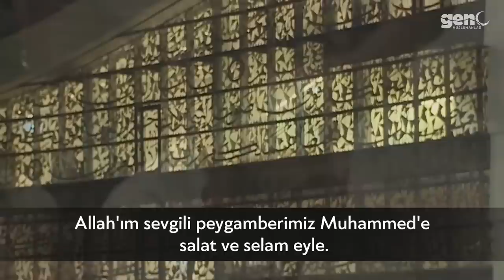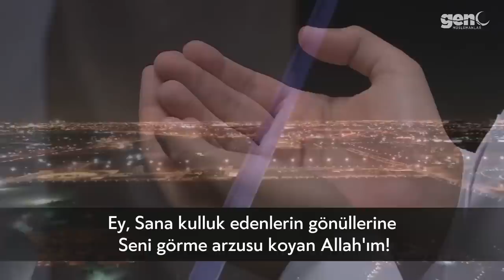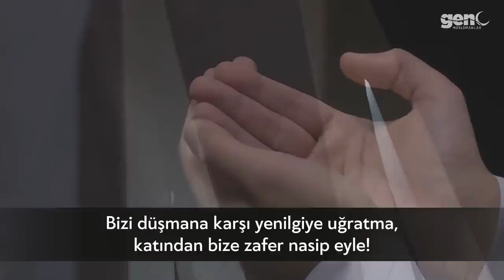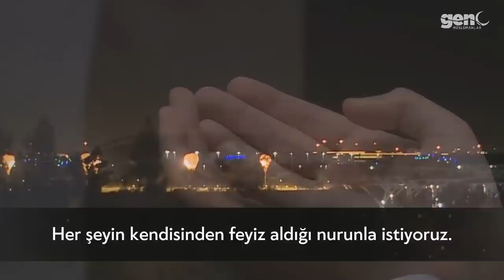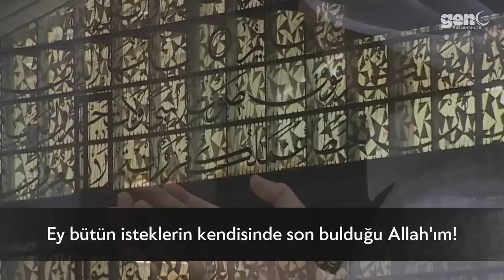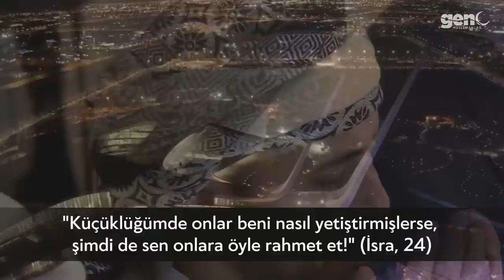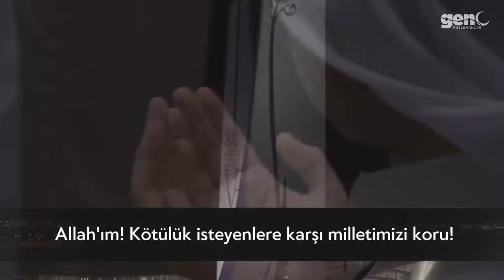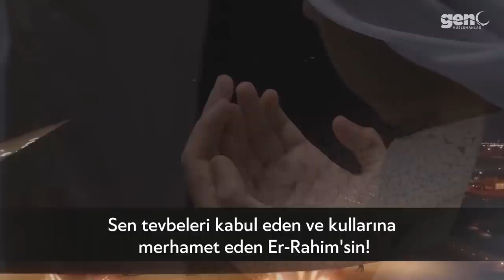Kunut Duası - Heysem al Dokhin [Türkçe altyazılı]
► Kuran Tilavetleri Kanalımız: @GencMuslumanlarKuran
► GM Plus + Kanalımız:   @GencMuslumanlarPlus
► Neşid/Ezgi Kanalımız:   @GencMuslumanlarNesid